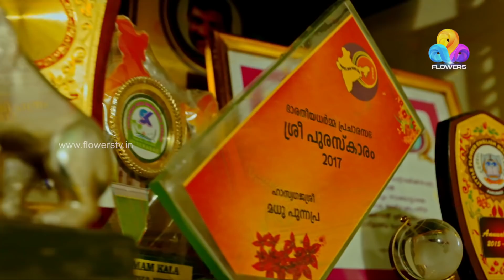Comedy Utsavam │Flowers│Ep# 43